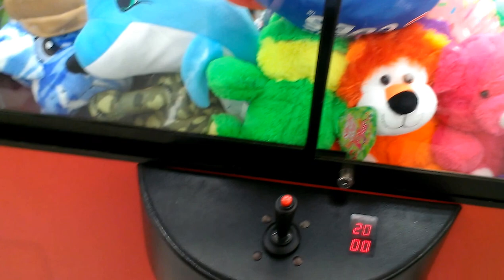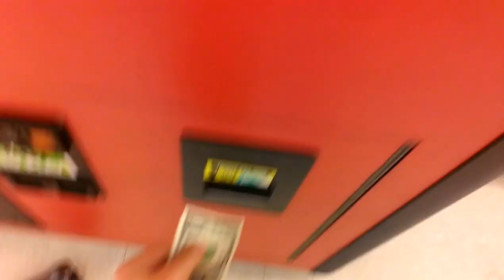(SUGAR LOAF) TOY SHOPPE CLAW MACHINE @ KMART ANOTHER GAMER CODE WIN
this was filmed a few days ago at my local kmart it was ib restock day of last week i beleive here i am playing the  toy shoppe and things you may wanna know is that a toy shoppe claw machine is  a rainbow crane its 50 cents per play and has a 20 second timer